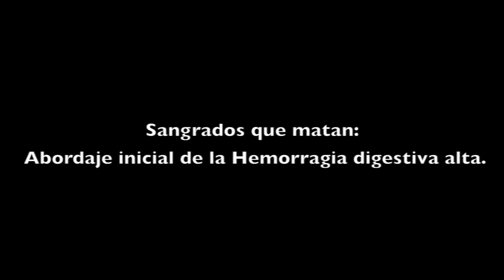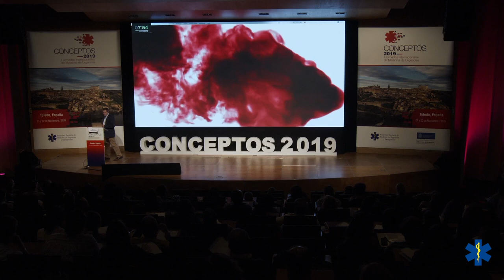CONCEPTOS 2019 -Sangrados que matan: Abordaje inicial de la hemorragia digestiva alta.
Dr. Manrique Umañan McDermot
Médico de Urgencias del Hospital San Juan de Dios en San José, Costa Rica